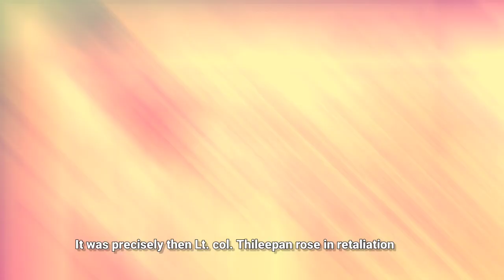What do we know about Thileepan? | புலிகள் | EELAM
Amidst all our daily stress and tension we sometimes forget to see what's true and whats not. We tend to follow the herd when it comes to history and follow the false narrative instead.
This is a small self complied version of what really happened in SL during the time period 1987 and how a raging rebel lost his life while claiming  what was rightfully theirs.
A soul which stays as a light for the people that followed his path.

Thileepan - the lone warrior.